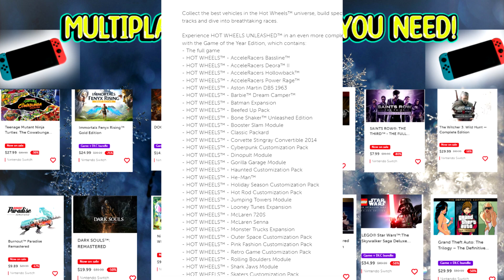Nintendo ESHOP Cyber Deals 2022 Last Minute Games you need to PICK UP NOW!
Nintendo has an amazing Cyber Deals sale going on and it ends tomorrow! In todays video i will go over all of the games i would consider picking up before it ends! This sale has some really good deals and a lot of the games im shocked to see on sale!

Be sure to check out these videos below for more content!

Best Buy 12 Days of Gaming Deals are AMAZING! My recent Pickups from GameStop & Best Buy!